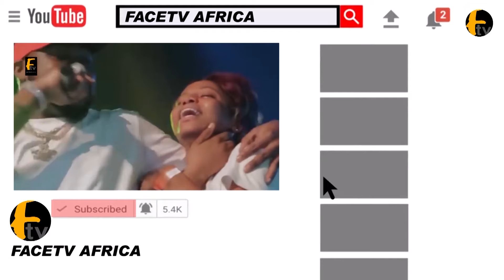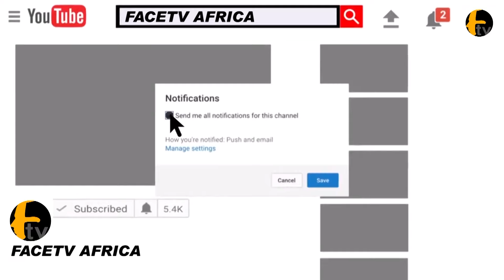WHO ARE THE BAD ELEMENT WORKING FOR BANDIT INSIDE PRS.BOLA AHMED TINUBU GOVERNMENT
WHO ARE THE BAD ELEMENT WORKING FOR BANDIT INSIDE PRS.BOLA AHMED TINUBU GOVERNMENT Face tv Africa Face tv Africa Facetv Africa Face tv AFrica Facetv Africa Facetv Africa and Music face: Real Indigenous Nigerian Music. We profile top performance, top rated Nigerian musicians, legends, events, video musicals and we dish them out to you from a Nigerian point of view.